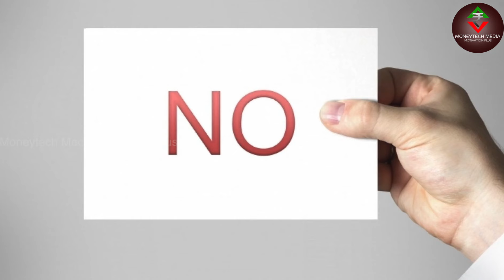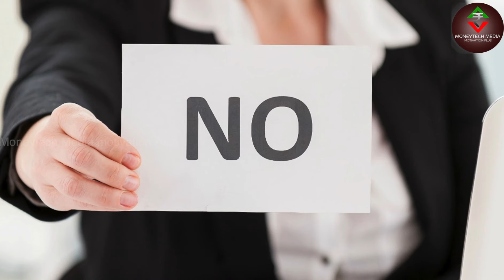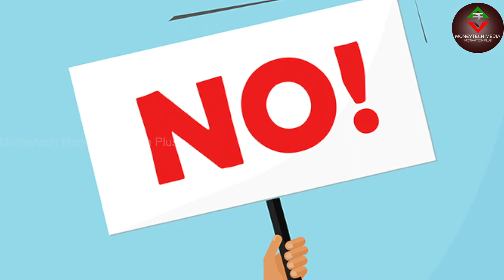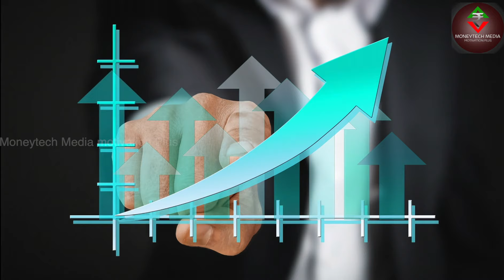No 1 Life Mastery.ഇത് പഠിച്ചാൽ എല്ലാം പഠിച്ചു.Motivational Speech in Malayalam.Moneytech Media